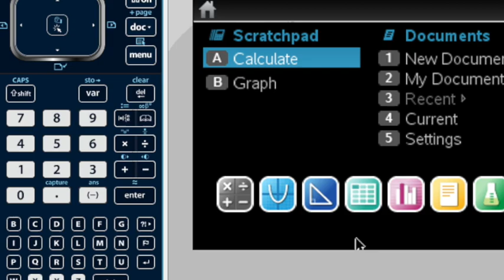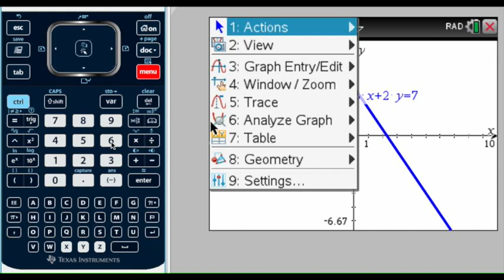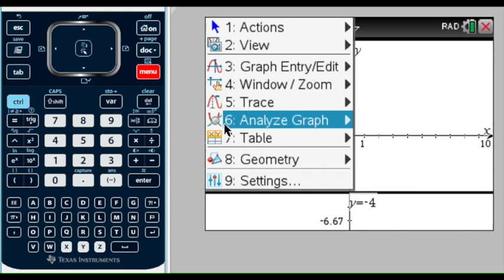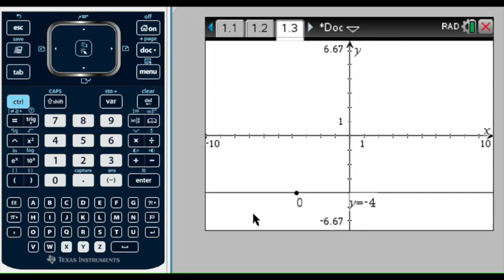Pendiente (slope) utilizando TI-Nspire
En este video demostramos como se puede utilizar el dispositive TI-Nspire para encontrar la pendiente de funciones lineales incluidos casos expeciales.